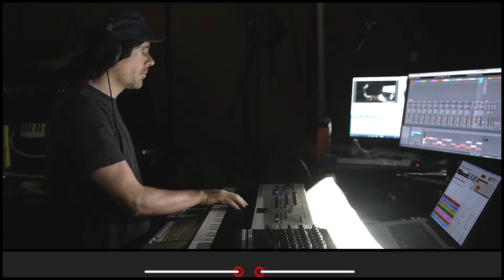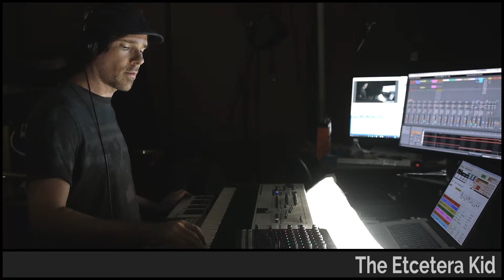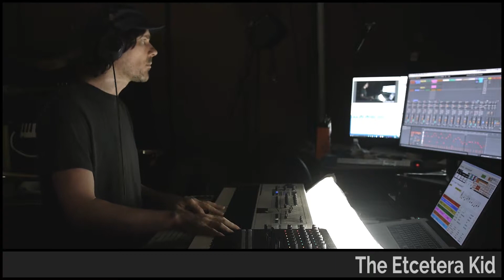The Etcetera Kid • Uplifting Waterfalls • Improvised on 2018-11-01 (#4)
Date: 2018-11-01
Virtual Tour: On the Spinning Wheel (named by ElectricBlue7331)
Virtual Venue: A Clean Slate (named by noodle_town)
Song Title: Uplifting Waterfalls (named by Rosa_Canina)
The Etcetera Kid: Keyboards, Voice, and Whistling

BPM: 110.118 (allegra029)

Key: F (ladywhogirl360)

Mode: Ionian (Domdude64)

Drum loops: (TitanDee), (TheNastyNate2017)

Melody: 'BrotherBoatSails' (noodle_town)

Drumkit: Coughing Fit [KGG] (MrRobertTables)

Sounds: Big Attack Lead [QAC] (d_iros), Etceterati Squad!! Etceterate!!! [ESE] (mutants_molded_my_morals), Tubular Clockworks [ZUA] (MercerSkye), Quantum Dawn [NKE] (Masked_Enigma), NiTeWuRX [FEG] (DavidMiner), Doomsday Machine [XOE] (NiftyGuy1)

Drum fills: (Broskif), (Subaquinal), 'inappropriate_comment' (explodedsoda), (adam_f5), (Brukos), (TitanDee), (QbitTheMain), (LordSqueak), (Brukos), (burt_macklin1)